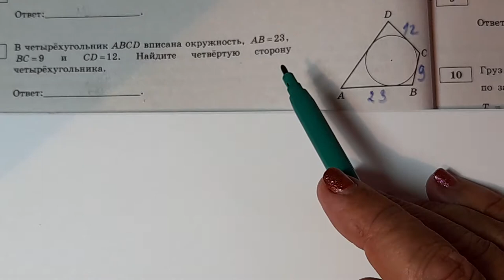В четырёхугольник ABCD вписана окружность. AB = 23 ,BC = 9 ,CD = 13 .Найдите четвертую сторону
Огэ, Егэ.В четырёхугольник ABCD вписана окружность. AB = 23 ,BC = 9 ,CD = 13 .Найдите четвертую сторону четырехугольника